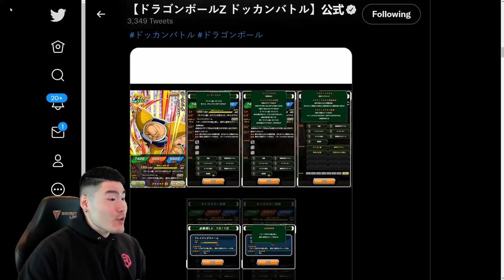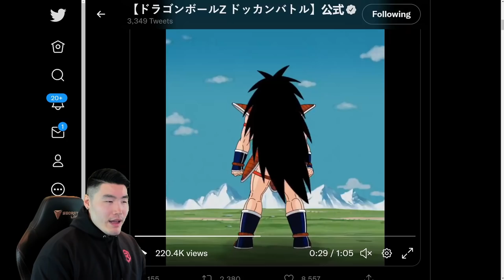A 200% PURE SAIYANS LEADER?! Dokkanfest PHY Raditz & STR Nappa FULL Details! (DBZ Dokkan Battle)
Here's EVERYTHING you need to know about the upcoming Dokkanfest Raditz!